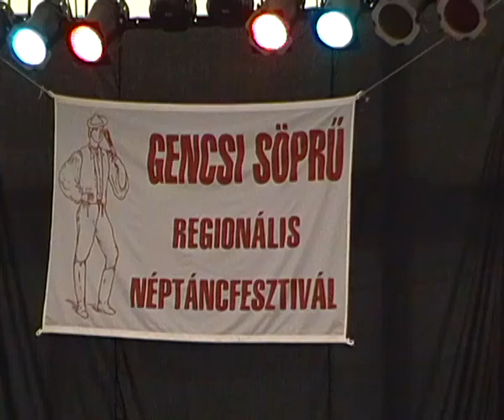Gencsapáti Hagyományőrző Egyesület - Öreg Kerka Néptáncegyüttes 1.rész.MP4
A Gencsapáti Hagyományőrző Egyesület és az Öreg Kerka Néptáncegyüttes közös előadása a Gencsi Söprű Regionális Néptánctalálkozón, 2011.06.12-én. 1.rész